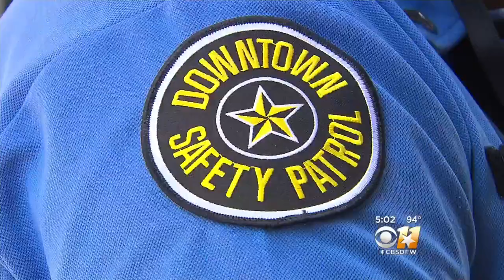Downtown Dallas Residents Form Safety Patrol Group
Downtown Dallas residents are forming a safety patrol group after a stabbing over the weekend.